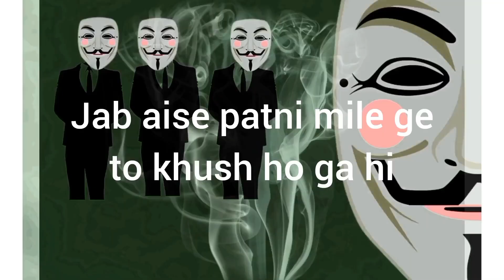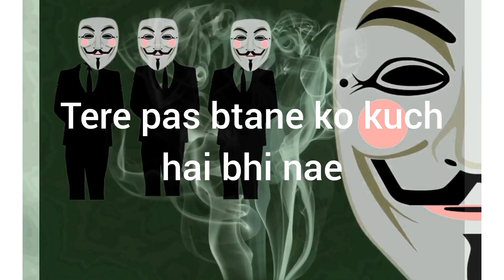mask wala roasting aashish mittal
in this video mask wala roasting aashish mittal shorts @ishaash05